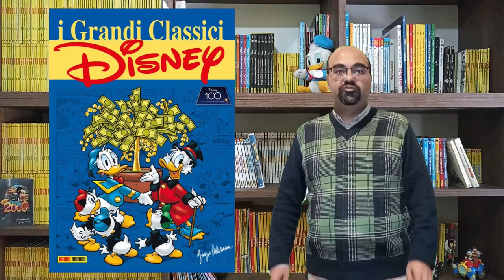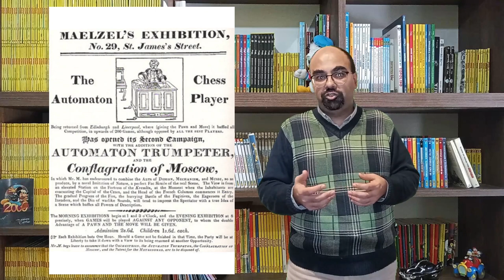Topolino #1686: L'automa che giocava a scacchi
Torniamo a parlare di scacchi con il Turco, il famoso automa scacchista costruito da WolfgangvonKempelen nel 1770. Sfruttando la storia Topolino e l'automa scacchista di PierfrancescoProsperi e LinoGorlero appartenente alla sere della macchina del tempo, andiamo a raccontare qualcosa su questo fantomatico giocatore di scacchi automatico!